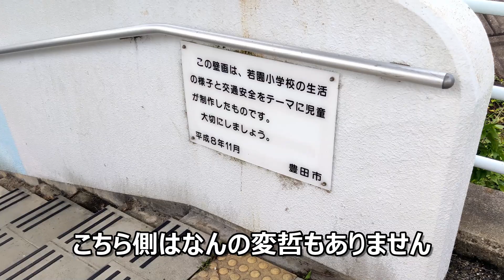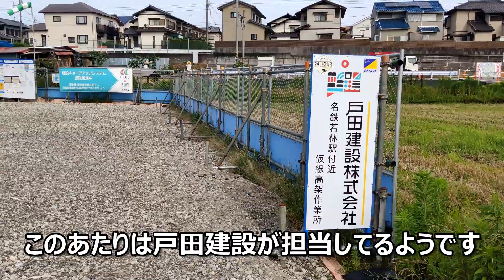名鉄三河線若林駅高架化工事レポートVol.23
名鉄三河線の若林駅の高架化工事のレポートの第23弾です
北端の若林高架橋下では地下道との兼ね合いで小さな橋台が建設されています。
全体的に排水工事が合わった場所から仮線の道がつながってきてるように感じます。